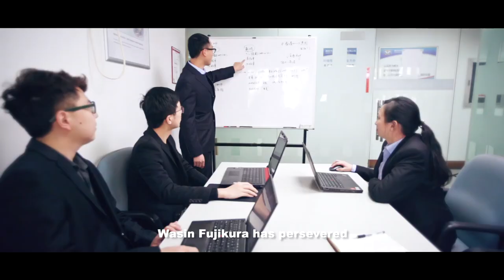Nanjing Wasin Fujikura Optical Communication LTD.-optical fiber cable ftth lan cable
With registered capital of $29.5 million, Nanjing Wasin Fujikura Optical Communication Co., Ltd. was established in 1995. It’s a new high-tech enterprise founded via joint investment of Fujikura Ltd of Japan and Jiangsu Telecom Industry Group Co.,Ltd.

Joining the precious management experience, international one-up production technology, producing and testing equipment of Fujikura, our company has achieved annual production capacity of18million KMF Optical Fiber and 15 million KMF Optical Cable. In addition, the technology and production capacity of Optical Fiber Ribbon applied in Core Terminal Light Module of All-Optical Network have exceeded 4.6 million KMF per year, ranking first in China.